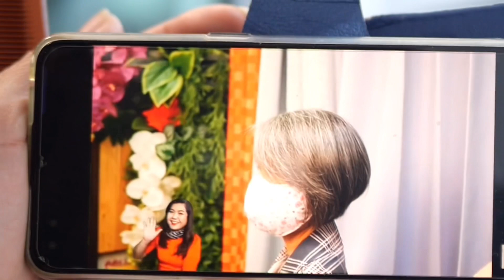bob haircut for thin hair trim trim